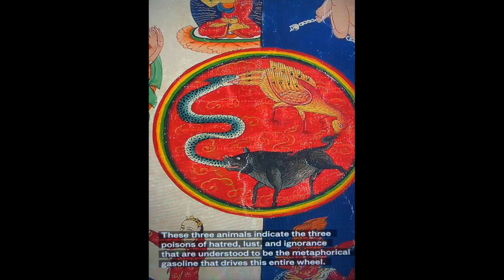THE TIBETAN BUDDHIST WHEEL OF LIFE AND DEATH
ARTWORK: THE TIBETAN BUDDHIST WHEEL OF LIFE AND DEATH,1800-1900
Tibet. Thangka, colors on cotton. Asian Art Museum, San Francisco, CA.